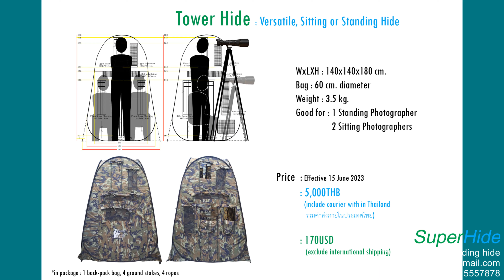Rufous tailed Robin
It was surprised in early morning by super rare of Thailand when little red tail robin jumped out of the bush and calmly perched on thin wooden stick with very cute look, good morning, are you ready for morning happy meal!